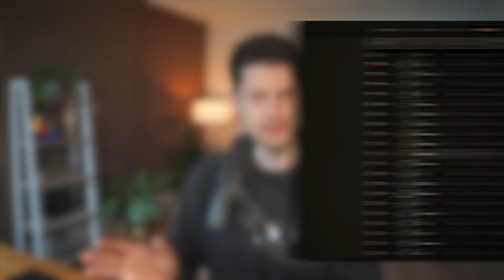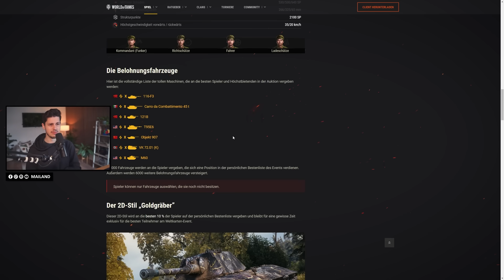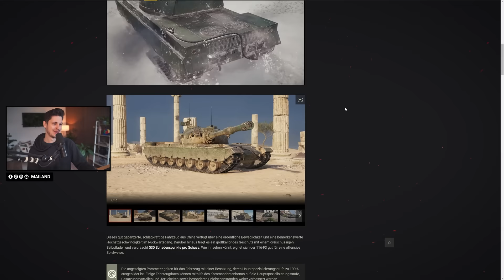Der Carro ist ein Besonderer [World of Tanks]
0:00 Intro
4:15 Dreamteam
12:00 Late-Game-Fiesta
22:40 Flank'n'Tank
34:00 Gegen das Platoon...?